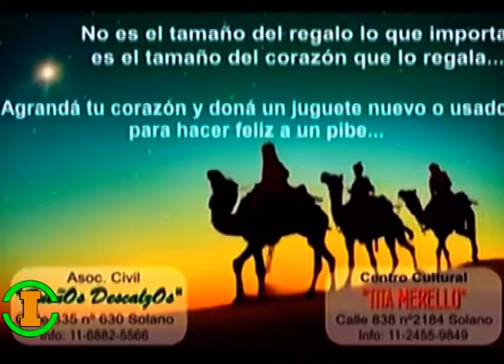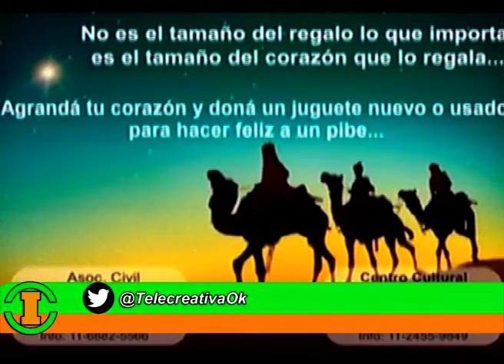"Sueños Descalzos" continúa trabajando por los vecinos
QUILMES| Entrevista a integrantes de la Asociación Civil "Sueños Descalzos" de San Francisco Solano.

Mirá INFORMADOS de lunes a viernes de 10 a 12 horas Conduce Jessica Sena.

Facebook: Telecreativa Canal 5 de Lanús